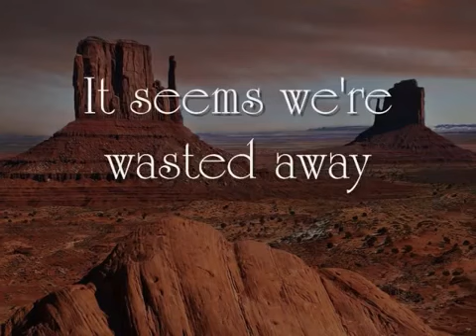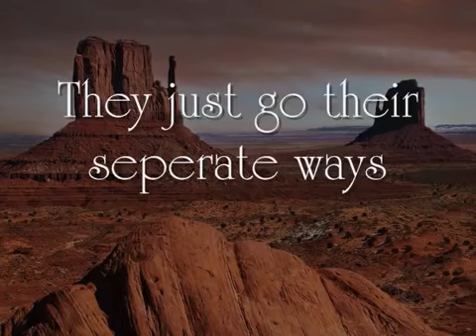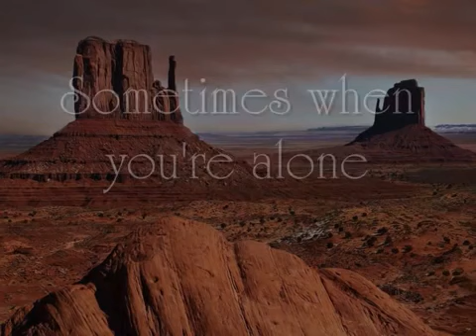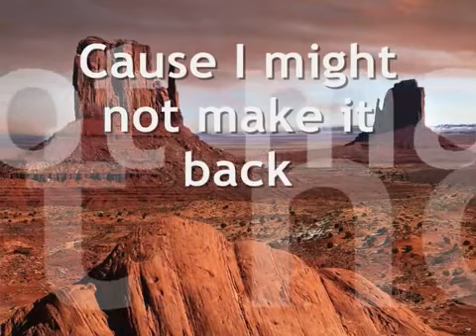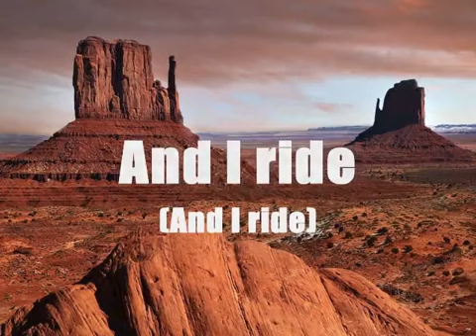Only The Names Have Changed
Bon Jovi - Wanted Dead or Alive